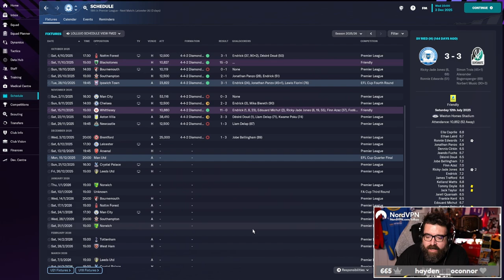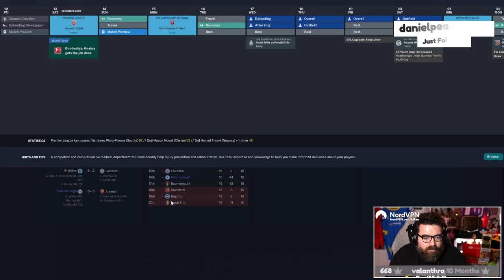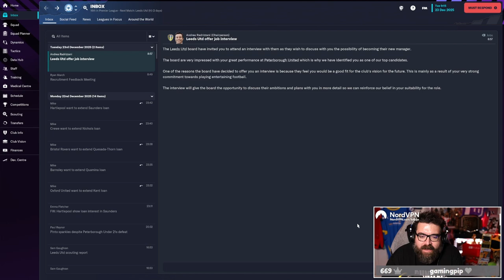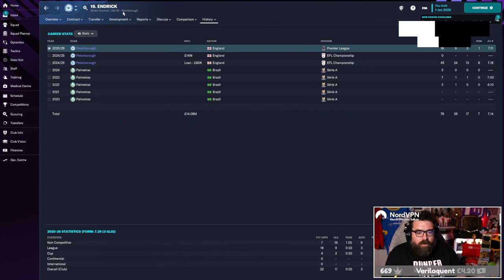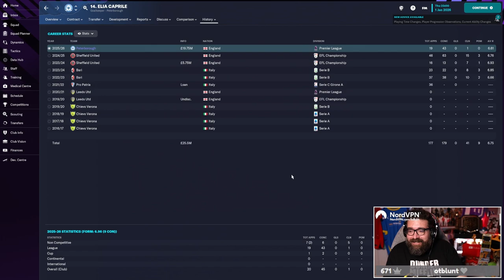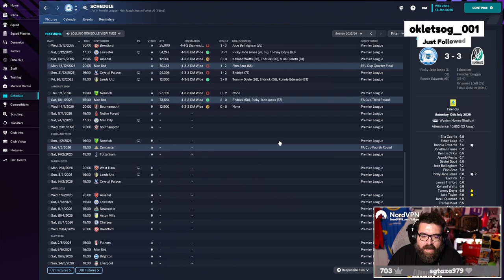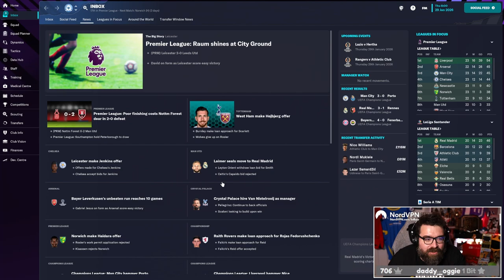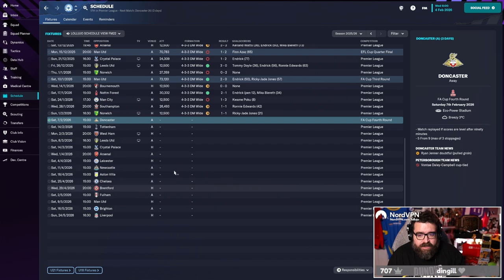TURNING THE SHIP AROUND??? | Part 19 | Peterborough FM23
Welcome to Part 19 of my Football Manager 2023 Beta save stream highlights with Posh in the PREMIER LEAGUE. We ended the last video 19th, can we finally improve?

ABOUT LOLLUJO